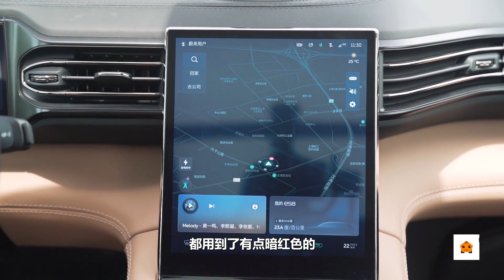小姐姐眼中的es8是什么样的？【涓子车评】